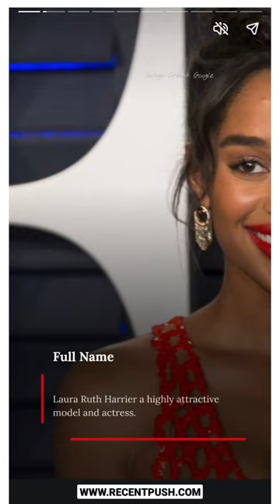Laura Harrier Wiki, Age, BF, Biography, and More...